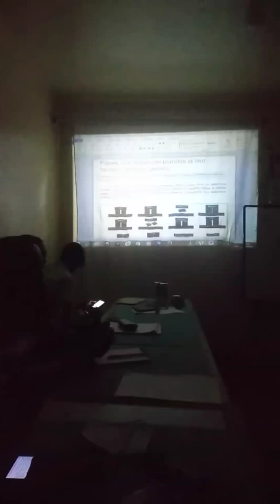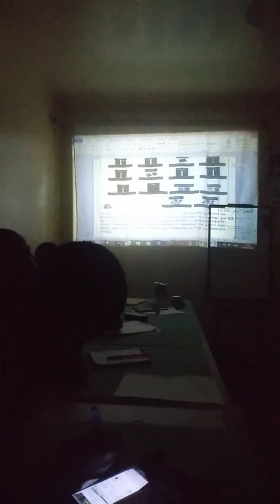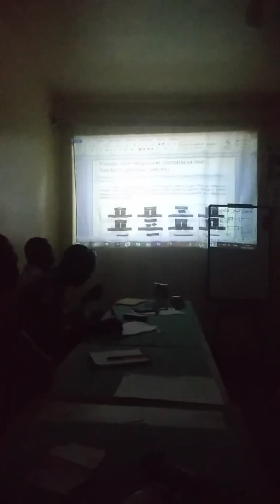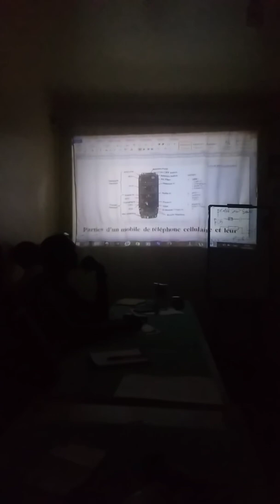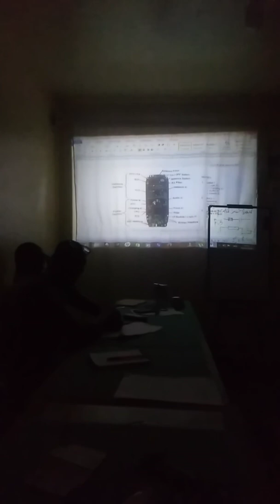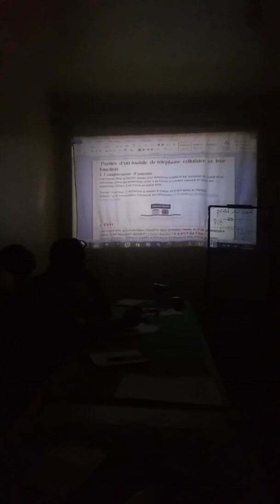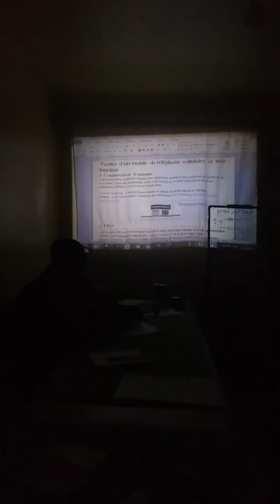Composants dans in smartphone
Connaitre les différents composants dans un smartphone pour mieux reparer